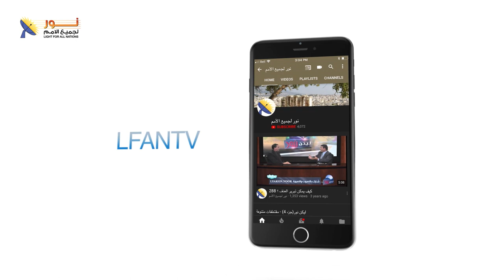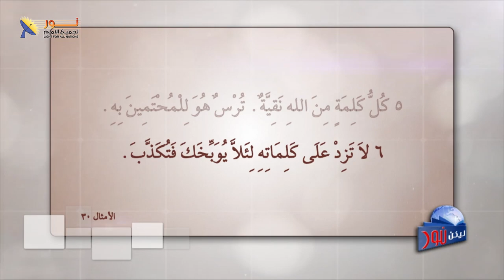ليكن نور - الحلقة ٦٣٥ - يدعى اسمه عجيبا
📌حلقة جديدة من برنامجكم ليكن نور
بث مباشر بعنوان:  " يُدعى إسمُهُ عَجيباً "
🔴 الحديث في هذه الحلقة عن نبوّة قيلت عن يسوع المسيح من النّبي إشعياء 700 سنة ق. م. وتمّت في يسوع المسيح.
🔖" لأَنَّهُ يُولَدُ لَنَا وَلَدٌ وَنُعْطَى ابْنًا، وَتَكُونُ الرِّيَاسَةُ عَلَى كَتِفِهِ، وَيُدْعَى اسْمُهُ عَجِيبًا، مُشِيرًا، إِلهًا قَدِيرًا، أَبًا أَبَدِيًّا، رَئِيسَ السَّلاَمِ. لِنُمُوِّ رِيَاسَتِهِ، وَلِلسَّلاَمِ لاَ نِهَايَةَ عَلَى كُرْسِيِّ دَاوُدَ وَعَلَى مَمْلَكَتِهِ، لِيُثَبِّتَهَا وَيَعْضُدَهَا بِالْحَقِّ وَالْبِرِّ، مِنَ الآنَ إِلَى الأَبَدِ. غَيْرَةُ رَبِّ الْجُنُودِ تَصْنَعُ هذَا." (إشعياء 9 : 6 - 7 )
🟡ضيف الحلقة هو الدكتور أسامة عاطف.

📌يمكنك التواصل معنا بصورة شخصية عن طريق رسائل الواتساب👇
WhatsApp الواتساب:    🆆🅷🅰🆃🆂🅰🅿🅿